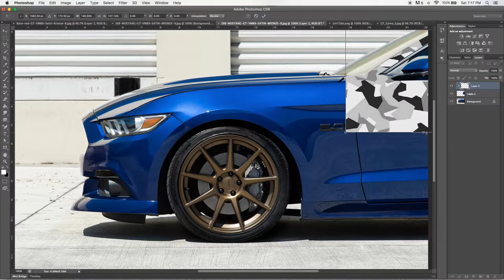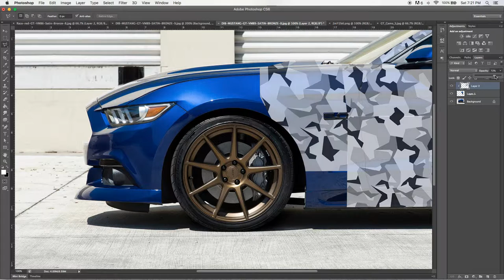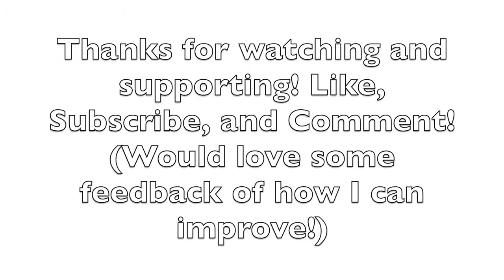How To.. Virtually Wrap A Car (Camo Wrapping 2015 Mustang w/ Photoshop)